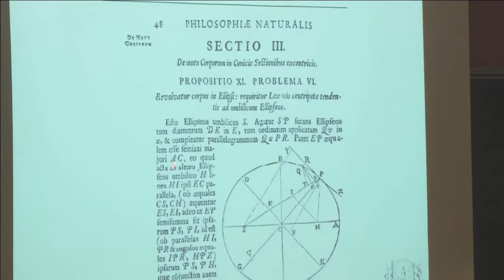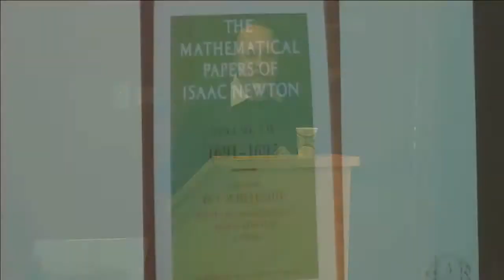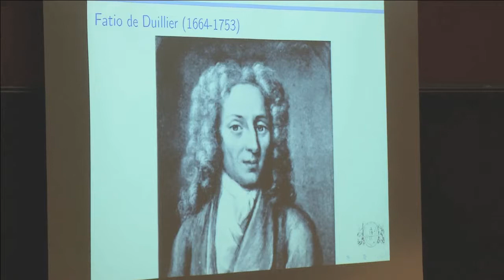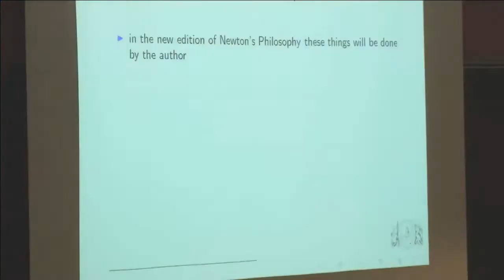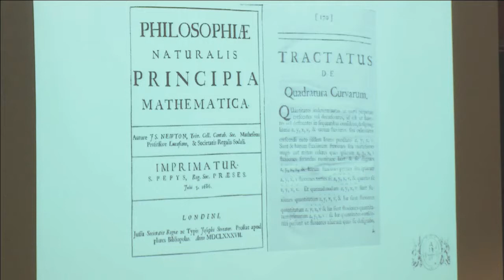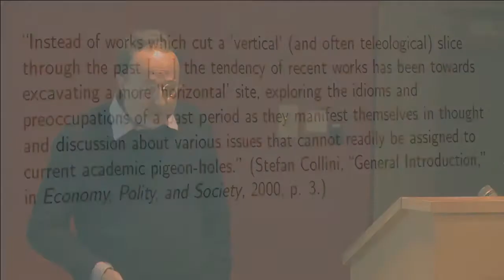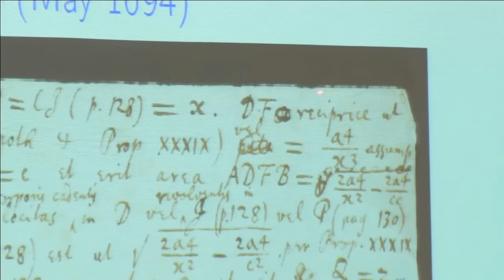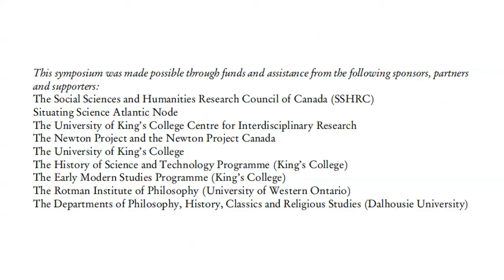The Second Edition of Newton's Principia Mathematica (1713)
Niccolo Guicciardini, Dipartimento di Lettere e Filosofia, University of Bergamo
Chair: Peter Rowlands (Liverpool)

Session 8: Friday 25 October 2013